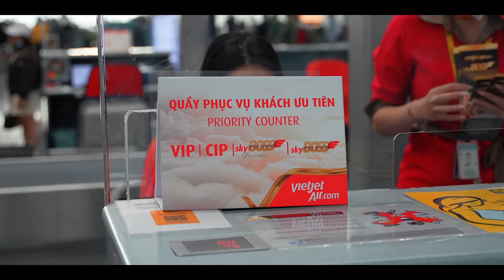🥰 Bay thảnh thơi cùng hạng vé Skyboss với Fabo Nguyễn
Bí mật đằng sau những chuyến bay thảnh thơi của Fabo Nguyễn chính là SkyBoss 😎